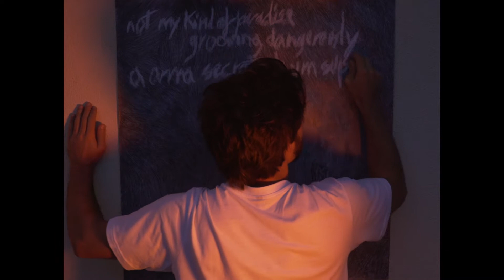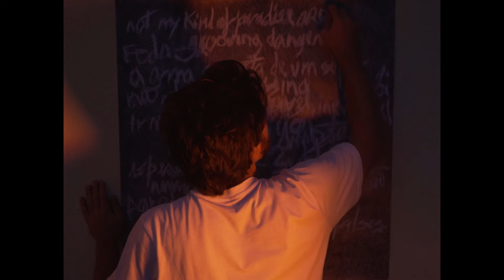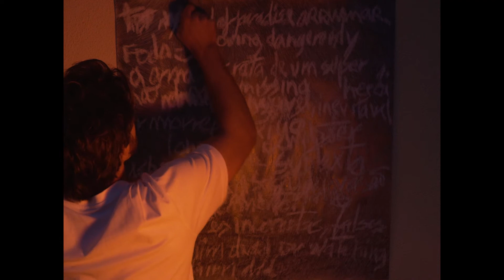NOT MY KIND OF PARADISE | RAFAEL DOS SANTOS | 2021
A partir de Bartleby, The Scrivener, de Herman Melville, de 1853:

“ (...) Eu estava agora num estado tal de excitação nervosa que julguei ser o mais
prudente abster-me de momento de mais manifestações. (...)”

"Este magnetismo,
O que acompanha o fim das coisas.
Esta inevitabilidade,
Luminosa."

Not My Kind Of Paradise, 2021
HD video (4:3), sound, color